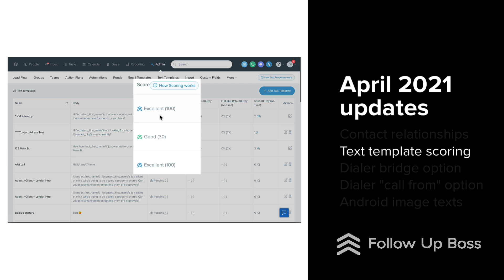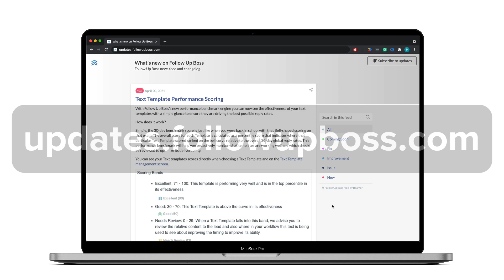Follow Up Boss Product Roundup | April 2021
Check out the latest updates from Follow Up Boss that happened in April 2021.

Updates to Contact Relationships:
This is an easy way of tracking relationships or other related people right on the main contact record.

Text Template Performance Score
See the effectiveness of your text templates with the newly added performance scores. Now you’ll see a score next to each template, which gives you a quick glance at how each text stacks up to the industry average.

Crystal-clear Calls with Cell Bridge
Shakey internet? NBD. Make phone calls through the new cell bridge option so they to go right to your cell phone. Dropped calls are a thing of the past.

Select what Number to Call from Before Dialing
Sometimes you need to call from a local number to improve your call answer rate. That's where the new beta feature Call From comes in! Turning this on gives Admins and ISAs a dropdown menu with different numbers to select what number to call from.

Send and receive texts with images in Android
That's right! Android users rejoice!

00:00 Intro
00:10 Contact Relationship
00:28 Text Template Scoring
00:38 Dialer Cell Bridge
00:58 Dialer Call From
01:06 Android Text Images
1:12 Follow Our Product Updates